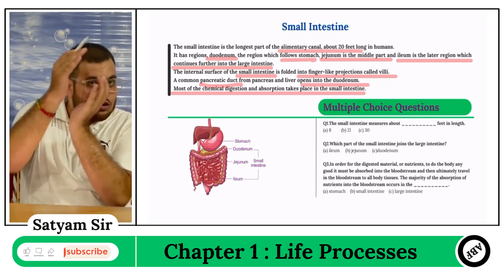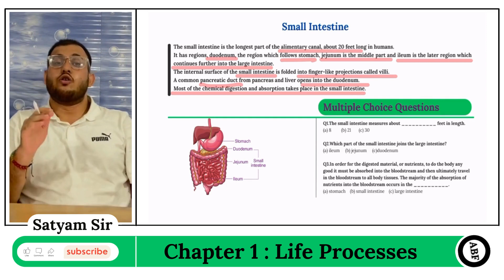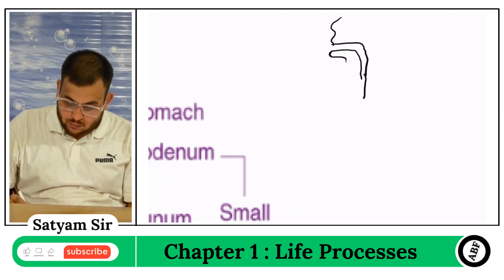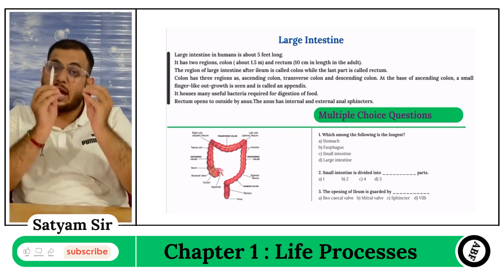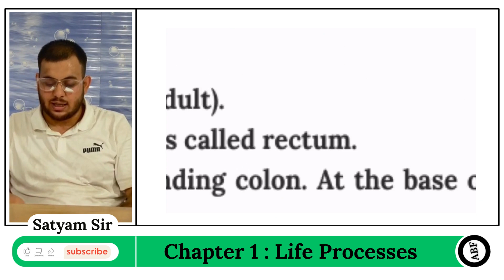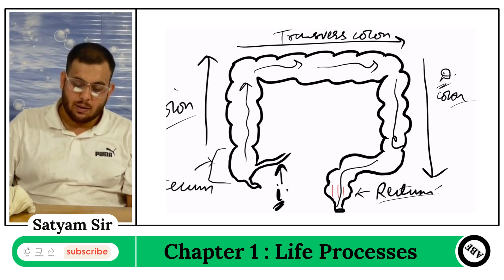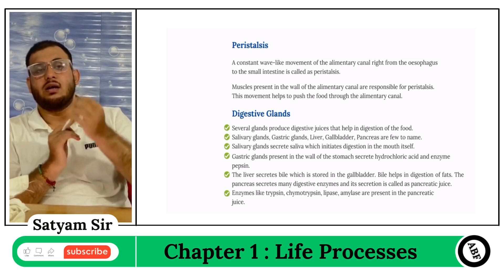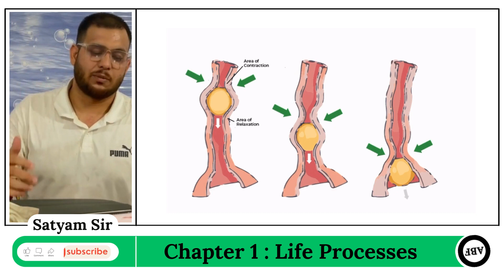Lecture 4 Life Processes Class 10 Science Biology| Satyam Sir | Authentic Biofactory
Lecture 4 : Life Processes Class 10th Biology
By Satyam SIR

🌱 Embark on a Journey into the Marvels of Life Processes! 🌱
  ~Small Intestine - 0:05
  ~Large Intestine - 6:53
  ~Peristalis         - 13:18

Video Editor : Mr GAGAN